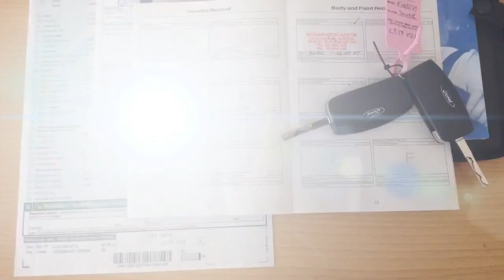Ford Fiesta Titanium 1.4 5dr now sold by Taylors Pitstop Garage, nr Crawley West Sussex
Telephone :Sales & Service 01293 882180

Ref: 12636